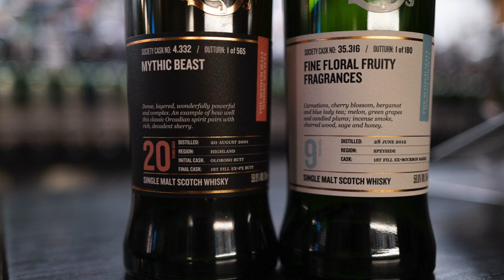December Whisky Preview — Cask 144.5 1980s Roast Dinners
National Director and Brand Ambassador, Matt Bailey, takes you through December's Malt of the Month— Cask 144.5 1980s roast dinner. Single-cask, cask-strength Swedish whisky. We've been pretty lucky to be able to offer up some incredible "new-world whiskies" this year as the Society continues to push the boundaries of flavour. This sherried Swedish, cask-strength malt is no different, and will transport you back to the roast dinners of the '80s!

Check out the whole video for Matt's flavour walkthrough and some facts about the distillery.

This bottling will be available to purchase with the rest of December Outturn on Friday the 8th of December, midday AEDT. The full December Outturn is available to preview on the bar at Whisky & Alement in Melbourne.

Members receive discounts and special offers at Partner Bars so if you're not a member yet, it's well worth becoming one for that and so many more incredible benefits!

The Scotch Malt Whisky Society is the world's leading whisky club and has been maturing and bottling single-cask, cask-strength whisky exclusively for its members since 1983. Head to our site to find out more about what we do and start your flavour journey today